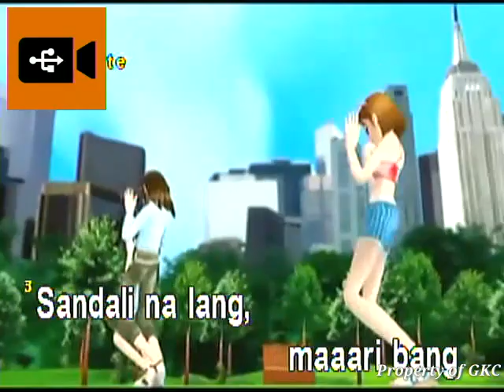Torete - Moonstar88 (Karaoke) (LX-4016)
the watermark logo on the top left corner makes me go brr HAHAHAHA anyways it still perfect padin.

Happy Singing!